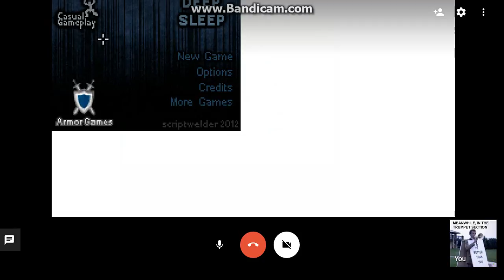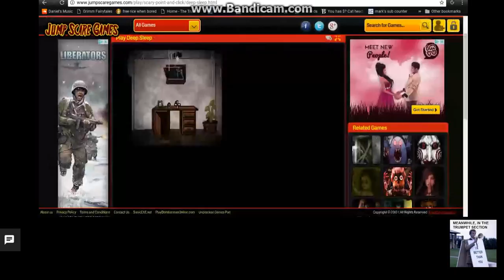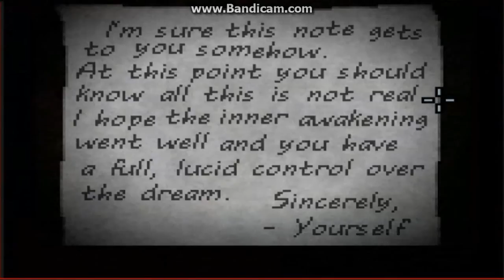I WANNA GO HOME!!!!!! l Deep Sleep 1